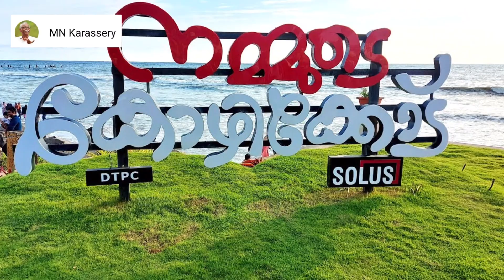കോഴിക്കോടിന്റെ മധുരം | MN Karassery